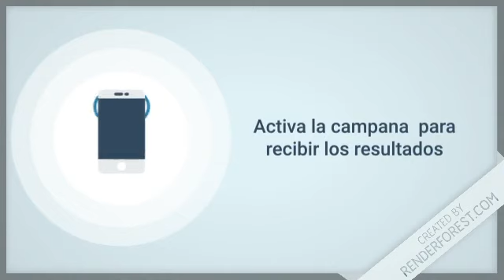Lotería Nacional resultados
Resultados de la Lotería Nacional de hoy 06 de Septiembre en Todas las Loterías de RepúblicaDominicana

Lotería Nacional con sus sorteos:
-  GanaMás
 - Juega + Pega +
 - Lotería Nacional

Lotería Leidsa con sus sorteos:
-  Loto Pool
-  Super Kino TV
- Quiniela Leidsa
- Loto
- Loto Más

 Lotería Real con sus sorteos:
- Loteria Real
-  Loto Real

Lotería Loteka con sus sorteos:
- Loteria Loteka
-  Mega Chances
-  Mega Lotto

Loterías Americanas con sus sorteos:
-  Loteria NewYork
-  Quiniela New York 07:30
-  Mega Millions
-  PowerBall